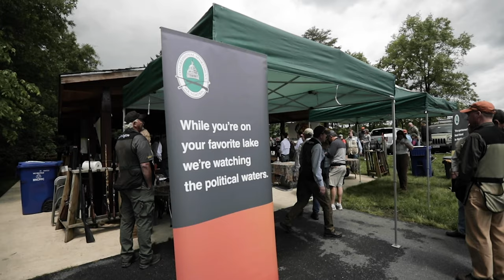About the Congressional Sportsmen's Foundation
For 30 years, the Congressional Sportsmen's Foundation has been the leading advocate in protecting and advancing hunting, angling, recreational shooting, and trapping for America's Sportsmen and Women.